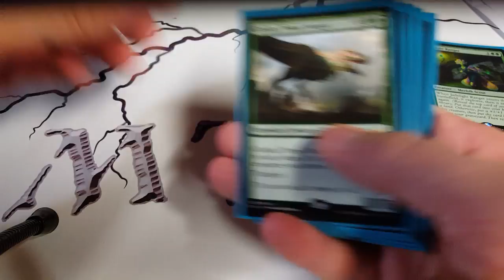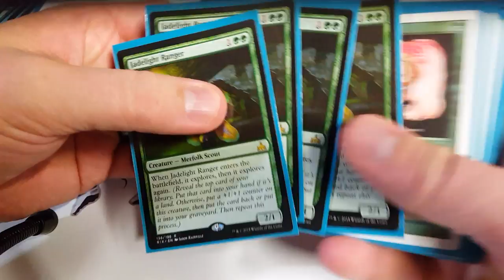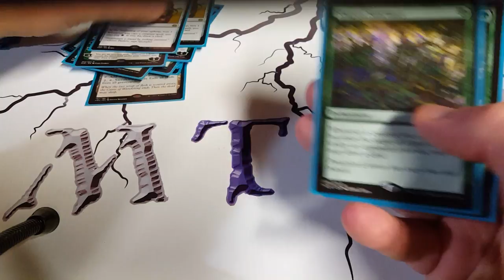Standard Big Ghalta deck tech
Memorial to Unity x2
Hashep Oasis x4
Forest x16
Ghalta, Primal Hunger x3
Greenbelt Rampager x4
Rhona's Monument x3
Steel Leaf Champion x4
Rhonas the Indomitable x1
Verdurous Gearhulk x1
Territorial Allosaurus x1
Blossoming Defense x4
Merfolk Branchwalker x2
Llanowar Elves x4
Jadelight Ranger x4
Resilient Khenra x4
Heart of Kiran x3

Sideboard
Shaper's Sanctuary x2
Lifrecrafter's Bestiary x2
Nissa, Vital Force x2
Prey Upon x2
Thrashing Brontodon x3
Deathgorge Scavenger x2
Heroic Intervention x1
Scavenger Grounds x1

Credit